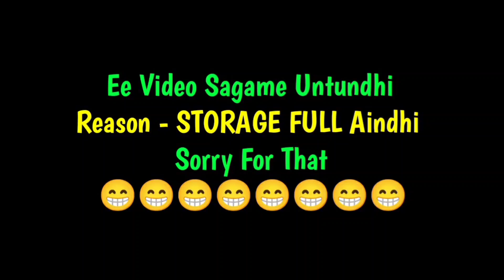Mr Meat escape 2022 in Telugu | Player Fleet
Mr meat escape 2022 GamePlay in Telugu

Hello Everyone.Experience Interesting and exciting gaming videos with Telugu commentary.